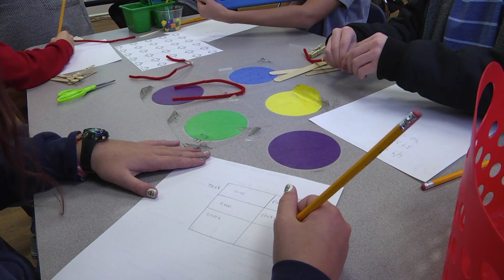2018 Principal for a Day